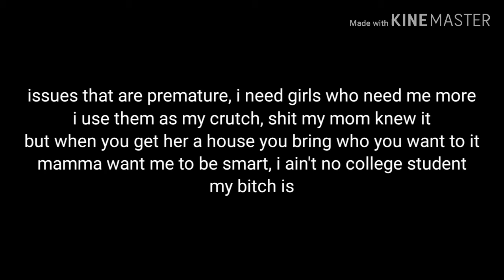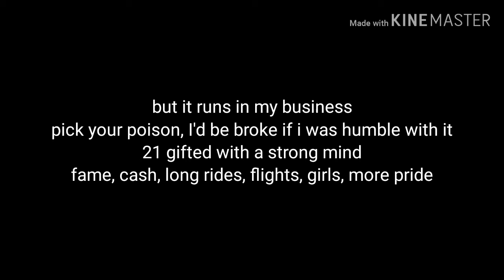Token - curfew (lyrics)